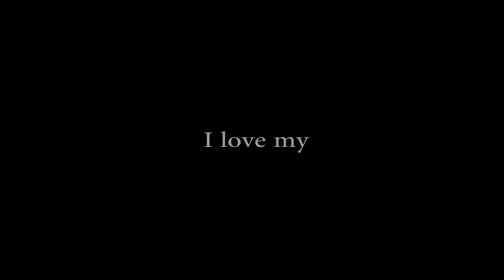The Last Human - Part I - Motherboard © by D.Schlich the Autor of Shamanism, Art and Digital Culture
“The Last Human – Motherboard”

Detlef Schlich & Corina Thornton in a visual essay  in 3 parts about
the human condition in times of transhumanism. A Cute Alien TV production
with the participation of DIT/BAVA Sherkin Island, Co. Cork, Ireland.

Transodin - Detlef Schlich
The last human - Corina Thornton
First Camera Operator - Mick Eile
Second Camera Operator - Jens
Third Camera Operator - Detlef Schlich
Special FX - Mick Eile
Catering and Directors Assistent - Sigi Berndt
Make Up Artist - Marie Claire Hodgson
Light - Mick Eile
Electricity and Forest Support - Owen Kelly